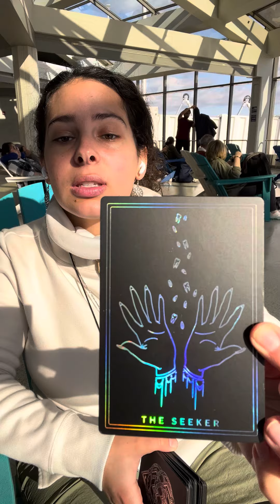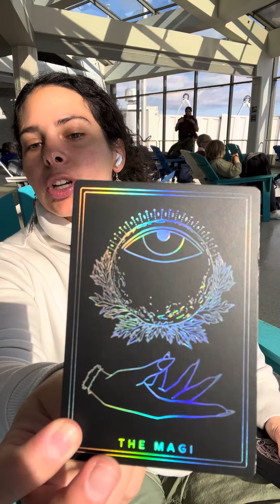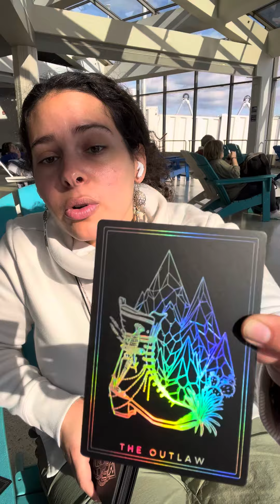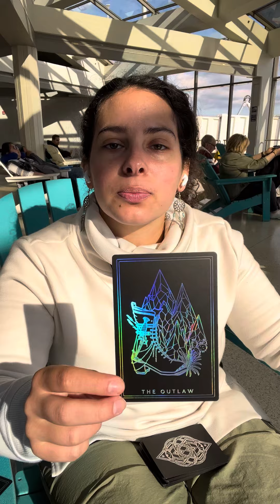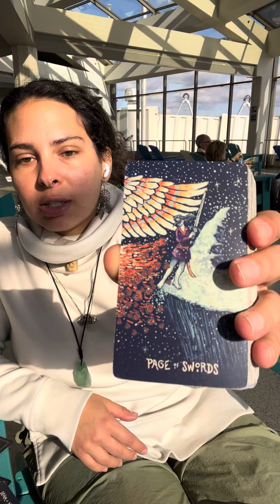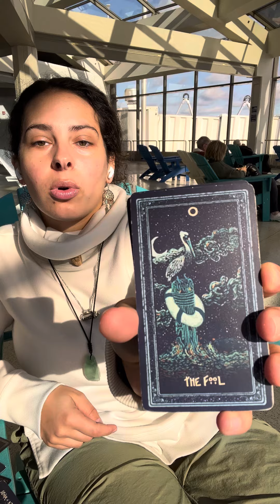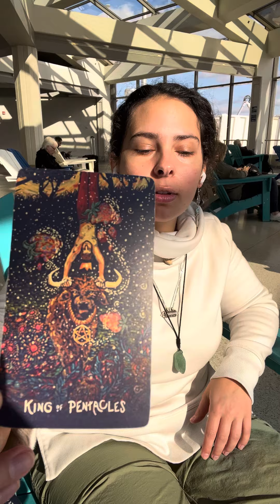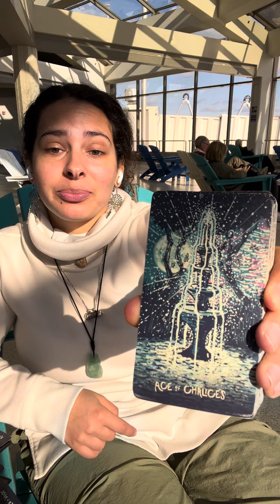1111 PORTAL MESSAGES!!! YOU ARE A STAR BABY WALK THAT WALK!!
I am available for personal readings and healings!!!

FIRST MONTH FREE with your subscription to rental fashion powered by Haverdash!! Check it out!!!

Join the conversation! Let’s build a community, share our insights and experiences, and get our questions answered!

FSFL Amazon Wishlist